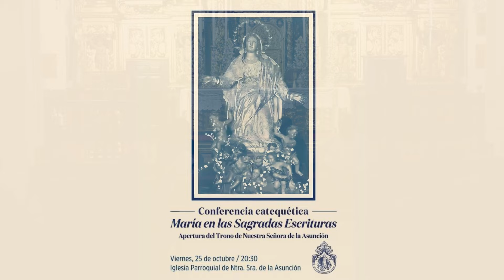Conferencia catequética, María en las Sagradas Escrituras